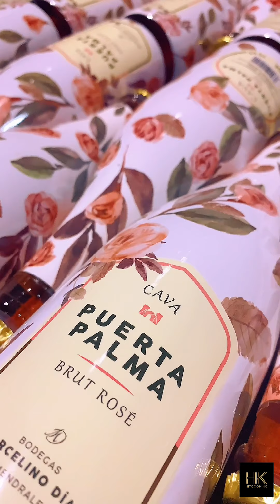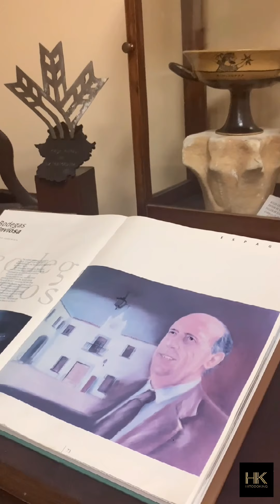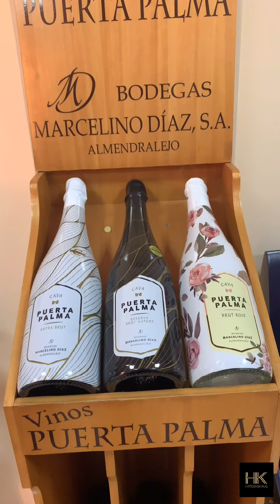Entrevista a Marcelino Díaz, Almendralejo (Badajoz)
Marcelino Díaz es actualmente toda una institución en el mundo del cava. Su sueño por elaborar este producto vinícola desde las tierras extremeñas que le vieron nacer, se ha convertido -en la actualidad- en todo un referente nacional e internacional, consiguiendo que Almendralejo (localidad situada en el centro de la Tierra de Barros) sea una región destacada en el panorama gastronómico.

Puerta Palma es su niña mimada, la guinda a un trabajo de casi 40 años que nació de un enamoramiento pasional entre el hombre y el viñedo cuando un joven Marcelino Díaz viajó a Sant Sadurní d'Anoia (Barcelona) y descubrir la quintaesencia de la elaboración del vino.

Los productos que elaboran desde las instalaciones de Bodegas Marcelino Díaz son afinados, elegantes, de burbuja suave y pequeña, entran en boca como un beso dulce que recorre el paladar con alegría... con ganas de un siguiente sorbo. A nosotros, el rosado de su gama premium 'Viñedos de Almendralejo' nos ha seducido por completo.

Para HitCooking GastroMagazine ha sido un placer compartir tus experiencias de charlas infinitas y aprender tanto de una persona que ha hecho de Extremadura un icono de este producto. Aquí os dejamos la entrevista que le hicimos recientemente donde nos expone con orgullo la trazabilidad de un producto y la consecución de un sueño. Enhorabuena por tu excelente trayectoria. Un abrazo.